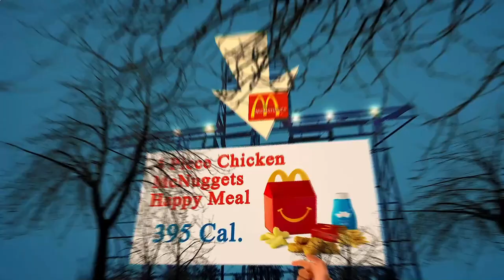Nearby Restaurant Me Paris 75010 FR, Ile-de-France, France